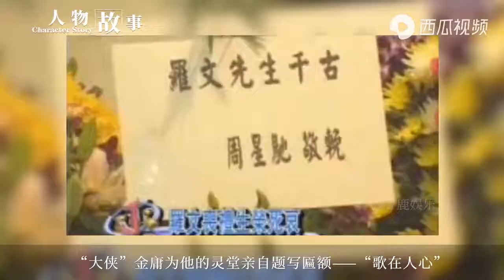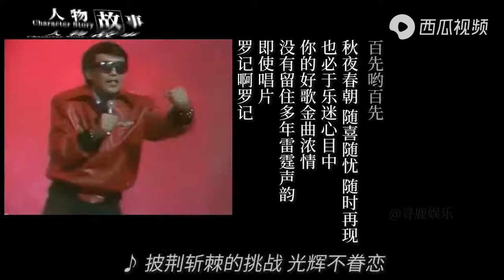与许冠杰齐名 金庸 黄霑为他题匾挽联 重温罗文辉煌一生 | 寻鹿娱乐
【故事简介】罗文是20世纪70年代至80年代香港流行乐坛的代表人物之一 他以宏亮的嗓子见称 ，他演唱的影视剧主题曲在香港流行乐坛中占有重要的地位。对于不少香港人来说，总不会忘记他在《激光中》和《波斯猫》中的妖艳演出 他是香港乐坛首位发行概念专辑的歌手，因此他也被称为香港首位将流行歌曲高度专业化的歌手 。因为罗文是唱粤剧出身，因此他的功底深厚，歌喉的适应性很强 。妖冶的舞台打扮、夸张的歌舞动作之所以成为罗文的标志，除了因为他贪靓之外，还因为他具有很强的前卫意识